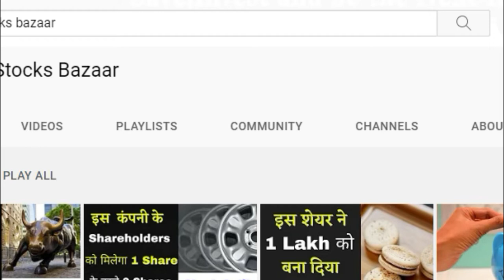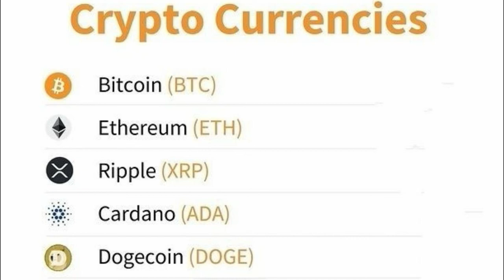Top 5 Cryptocurrency | Best Cryptocurrency | Best Cryptocurrency to Invest in 2021 | Stocks Bazaar